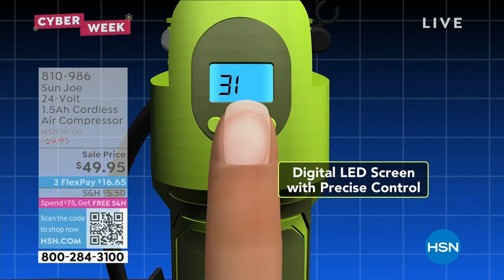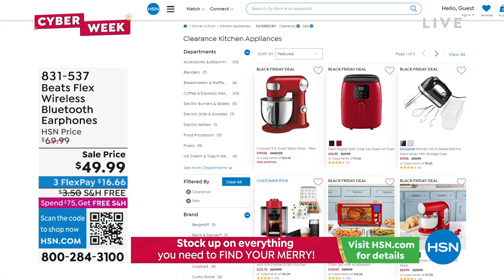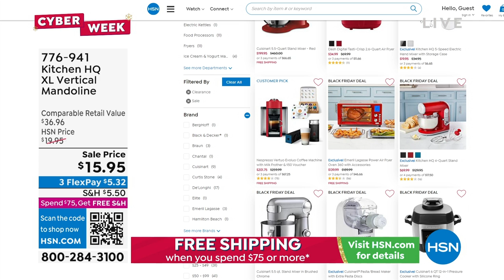HSN | Healthy You with Brett Chukerman 11.29.2022 - 04 PM